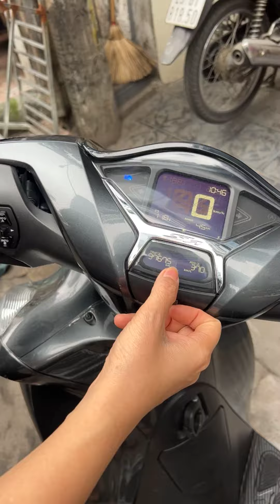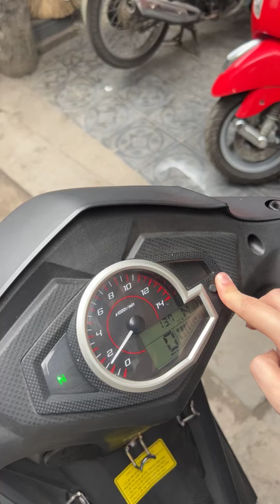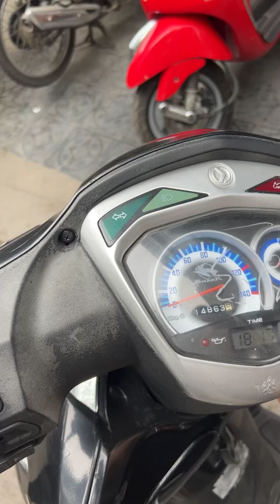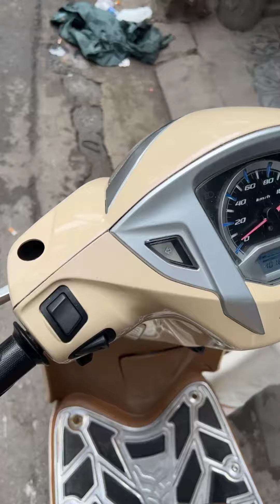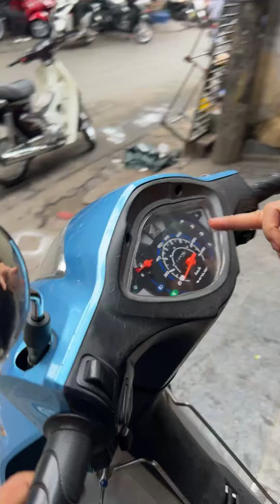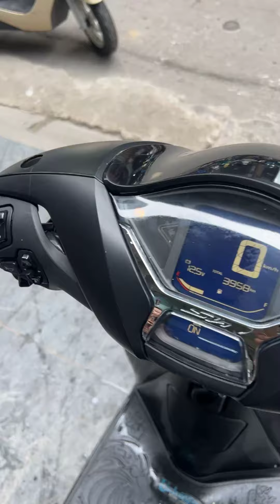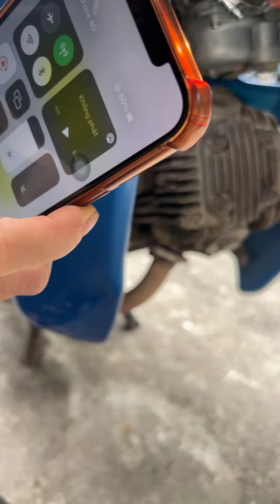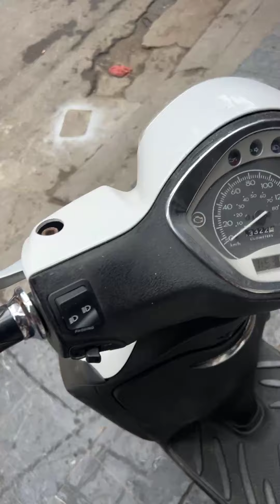XE MỚI VỀ 22/03/2024 - 0986983662